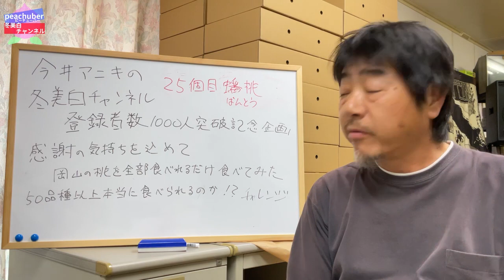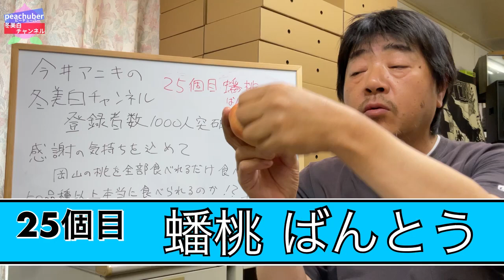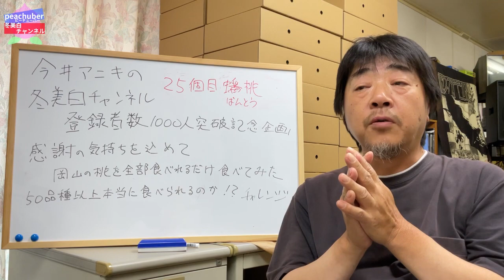♯357【桃試食チャレンジ】蟠桃 ばんとう【25食目】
登録者数1000人突破！ありがとうございます！

そんなわけで皆さまに感謝を込めて新企画スタート！

今井アニキに言い渡されたミッションは「岡山の桃50品種試食制覇！」

おまけで「岡山のあるある＆うんちく」にも毎回挑戦！